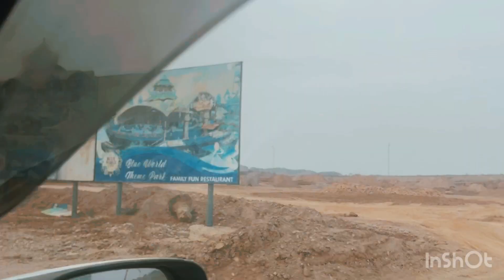Blue World City Low Cost Housing Project in Islamabad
United Country Real Estate

Islamabad Property
Kingdom Valley
Rudn Enclave
Hollywood Block
Development Progress
the commercial plot in Blue world city Islamabad
Islamabad
Rawalpindi
Rawalpindi Development AuthorityIn This video we will share Information About Blue World City Site Visit, Low-Cost Housing Project in Islamabad, Plots on Installment in Islamabad

consulting services in all CDA sectors and Housing Societies for residential and commercial real estate projects.

Islamabad Property
Kingdom Valley
Rudn Enclave
Hollywood Block
Development Progress
Islamabad
Rawalpindi
Capital Development Authority
Rawalpindi Development AuthorityFacebook